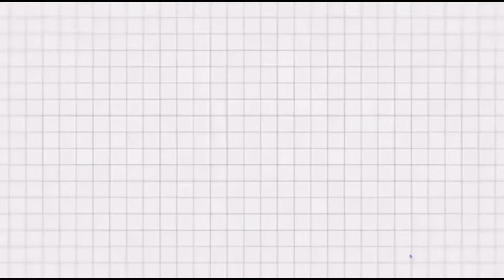My Husband Work